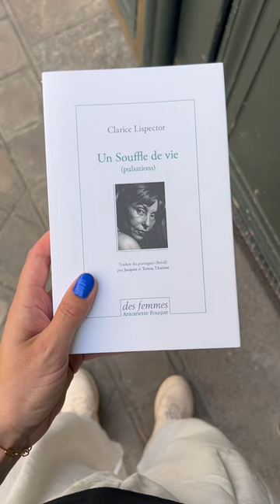tour: Librairie des femmes specializing in books by women